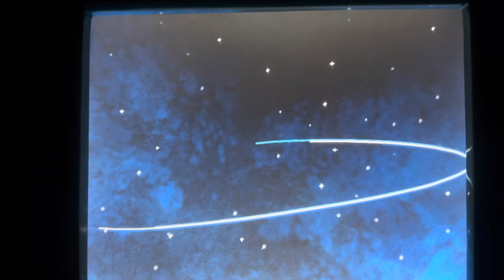Spaceship Earth Ride - Epcot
The beginning of my future ~ Spaceship Earth - Epcot